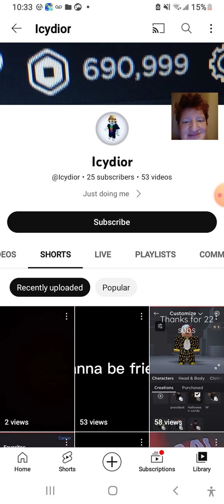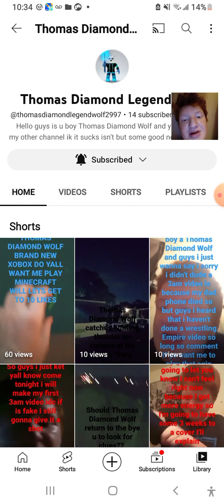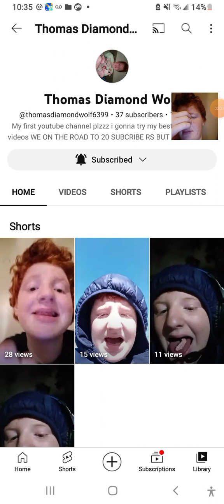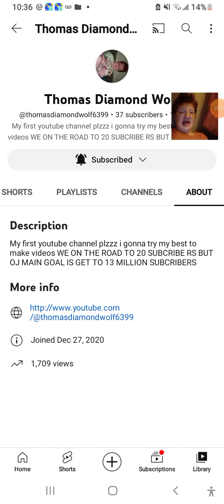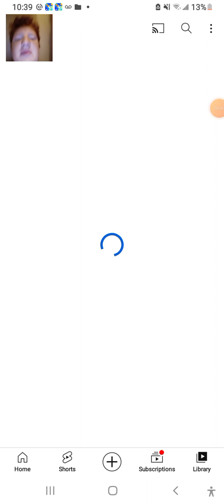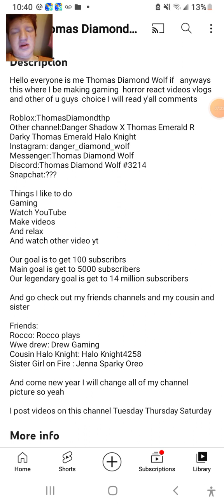Thomas Diamond Wolf announcement